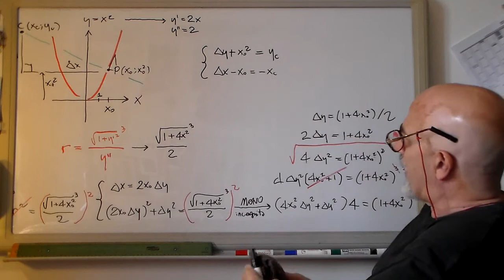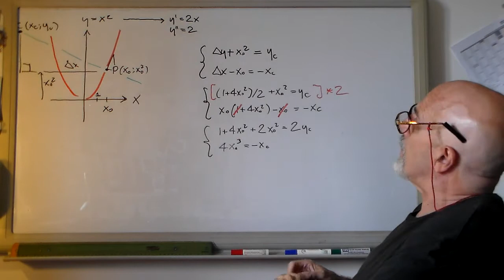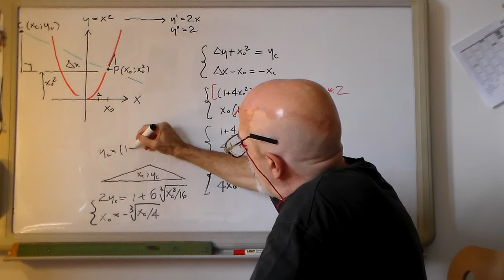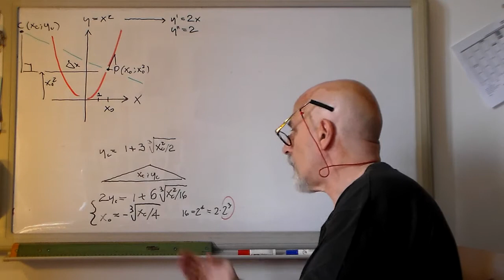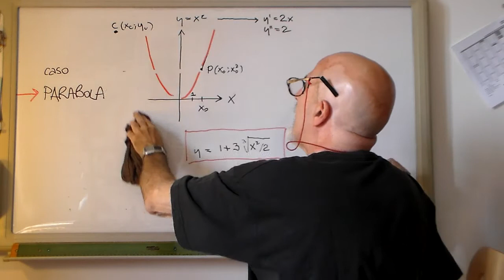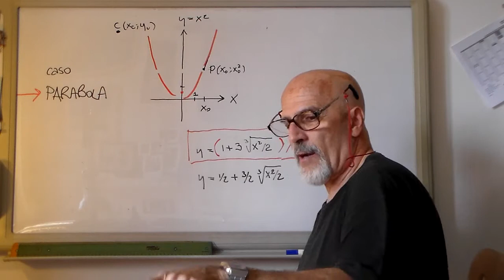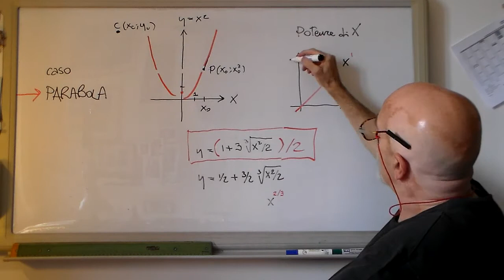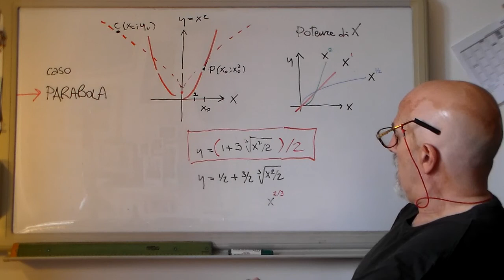Pi69-F1b - Evolute: caso Parabola (ParteB)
ERRinca @11:40  ...si tratta dei 2 video 'ParaD1' e 'ParaD2' ;)